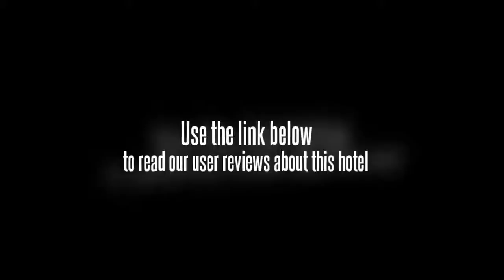Hairulan Hotel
Conveniently situated in the city heart is the Hairulan Hotel.